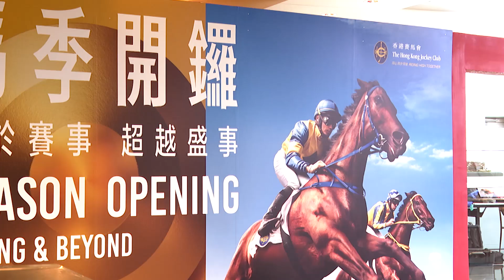[Season Opening 2023] Highlight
The racing season kicked off with a bang at Sha Tin Racecourse yesterday. Packed with enthusiastic crowds and top-notch entertainment, it was the perfect opener as a full season of world-class racing thrills unfolded!